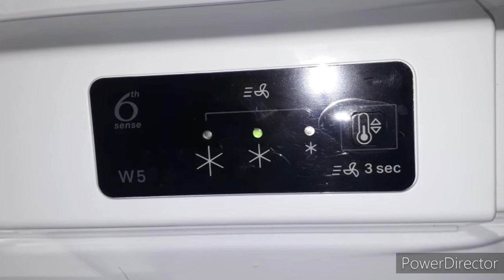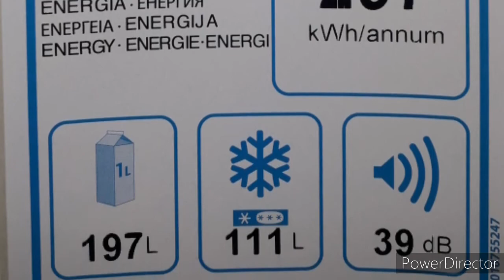NEW WHIRLPOOL APPLIANCE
Hello ! :)

Today u will see my new Whirlpool appliance.. yes my new refrigerator

MORE DETAILS ABOUT IT IN THE VIDEO